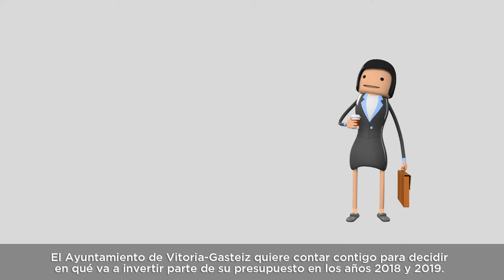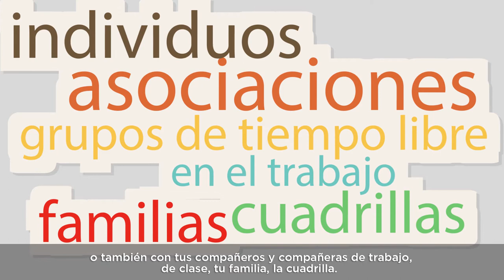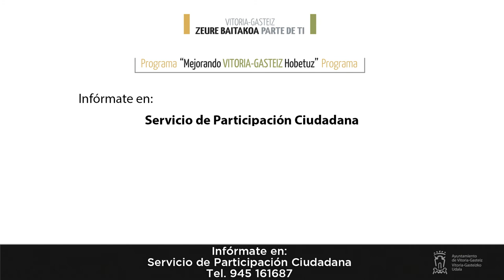Mejorando Vitoria-Gasteiz Hobetuz 2018- 2019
Este proyecto pretende destinar una parte del presupuesto municipal a poner en marcha propuestas ciudadanas.